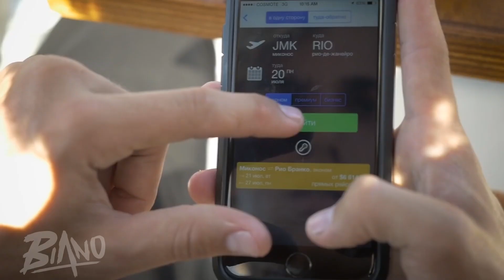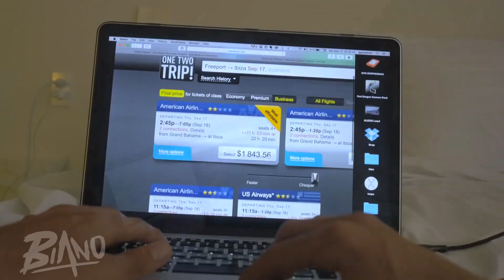Orochi “VERMELHO FERRARI“💄feat Maquiny Prod Jess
orochinho,
orochi dois,
orochi among us,
orochi milionário,
orochi vermelho ferrari,
orochi mitsubishi,
orochi acelerando,
orochi amor de fim de noite,
orochi assault,
orochi acende o isqueiro,
orochi as melhores,
orochi amor de fim de noite letra,
orochi ao vivo,
a orochi - nova colônia,
a ressaca orochi,
a onda orochi,
a assault orochi,
a feiticeira orochi,
orochi álcool e seus olhos azuis,
orochi álbum,
orochi álbum celebridade,
orochi água de salsicha,
orochi álcool e seus olhos azuis status,
orochi álbum novo,
orochi álcool e seus olhos azuis letra,
orochi áudio,
orochi reagindo à felipe neto,
orochi reagindo à enigma,
orochi batalha,
orochi batalha de rima,
orochi balao letra,
orochi ban,
orochi balao react,
orochi borges,
orochi batom vermelho,
coreto b orochi,
orochi b,
orochimaru blue b,
orochi vs doisb,
orochimaru robert b,
b h4n vs orochi,
orochi cd,
orochi coisa nossa,
orochi cd completo,
orochi caçando tesouro,
orochi crime perfeito,
orochi colonia,
orochi celebridade status,
mc orochi,
mc orochi balao,
mc orochi mitsubishi,
mc orochi amor de fim de noite,
mc orochi celebridade,
mc orochi acende o isqueiro,
mc orochi vs jhony,
mc orochi vs,
orochi diz que me ama,
orochi doando para streamer,
orochi dinheiro,
orochi dudao,
orochi diz que me ama meu amor você mentiu na minha cara,
orochi doando,
orochi din salvador,
musica 8 d orochi,
la mort de orochimaru,
l'histoire d'orochimaru,
8 d orochi,
orochi fim de noite,
orochi d,
le fils d'orochimaru,
musique d'orochimaru,
orochi e xama,
orochi entrevista,
orochi e filipe ret,
orochi e tati zaqui juntos,
orochi e luba,
orochi e maquiny,
orochi e cacau,
orochi e maicon kuster,
e orochi balão,
e orochi celebridade,
e orochinho,
e orochi milionário,
e orochi acende o isqueiro,
e girl orochi,
e se orochimaru fosse hokage,
orochi é vaiado,
orochi é coisa nossa,
orochi é um lixo,
orochi é macumbeiro,
orochi é o brad,
orochi é ancap,
orochi é filipe ret,
orochi é tão sublime,
é orochi ele foi mais que amor de fim de noite,
orochi feiticeira,
orochi ferrari,
orochi filipe ret,
orochi felipe neto,
orochi free fire,
orochi ferrari vermelha,
orochi ff,
orochinho f,
leon f orochi,
orochi gelo no copo,
orochi gta,
orochi gastação,
orochi gta san andreas,
orochi gastando a mae,
orochi gelo no copo status,
orochi gordola,
orochi gregory kessey,
ponto g orochi,
kenny g orochi,
mugen g-orochi another,
mugen g orochi,
g dash orochi,
orochimaru song,
orochi hariel,
orochi hyperanhas,
orochi havan,
orochi hoje,
orochi humilhando,
orochi historia,
orochi hulkbr,
24h orochi,
orochi h pro,
elegant orochi h.a,
orochi isqueiro,
orochi ilusão,
orochi intro,
orochi isso que é arte status,
orochi irmao,
orochi instrumental,
orochi interesseira,
orochi instagram,
orochi jogando among us,
orochi joga,
orochi juizo final,
orochi jogo sujo,
orochi janela da rua,
orochi johnnie walker,
orochi jhony,
orochi jogando free fire,
orochi j rock,
orochinho j,
orochi kevin o chris,
orochi kpop,
orochi kof,
orochi karaoke,
orochi kizzy,
orochi kevin o chris na onda,
orochi krawk buddy,
orochi kof 2002,
orochi chris vs k,
kof orochi k,
orochi kpop live,
orochinho reagindo a kpop,
orochi k vs orochi kyo,
phoenix orochi k,
orochi special k,
orochi live,
orochi letra,
orochi luba maicon,
orochi lol,
orochi lucas lira,
orochi lucas rangel,
orochi luba,
orochi luciano hang,
orochinho l,
orochi mitsubishi l,
orochi balao l,
orochi celebridade l,
orochi mainstreet,
orochi melhores,
orochi maquiny,
orochi melhores rimas,
orochi muquiranas,
orochi musica,
orochi na onda,
orochi nova,
orochi nacional,
orochi na aldeia,
orochi naruto,
orochi narguile,
orochi namorada,
orochi na rima,
orochi n,
orochinho tente n rir,
orochinho n,
orochi onda,
orochi os cria sempre na função,
orochi orochi,
orochi obra de arte letra,
orochi o morena,
orochi one piece,
orochi olhos azuis,
orochi o enigma,